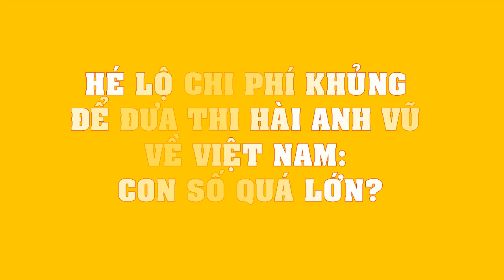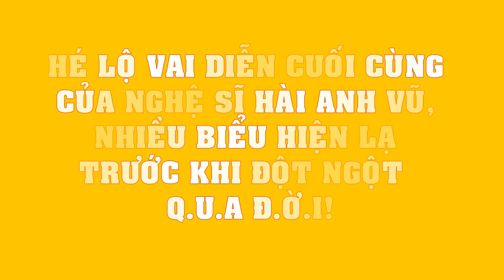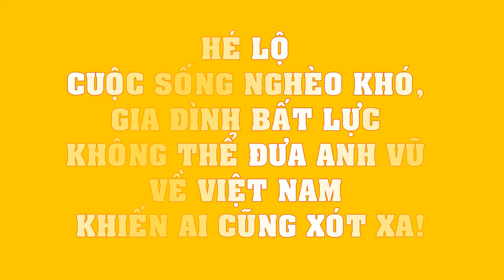Hé lộ những TÂM TƯ cuối cùng của Nghệ sĩ hài Anh Vũ trước khi Q.U.A Đ.Ờ.I khiến ai cũng XÓT XA!